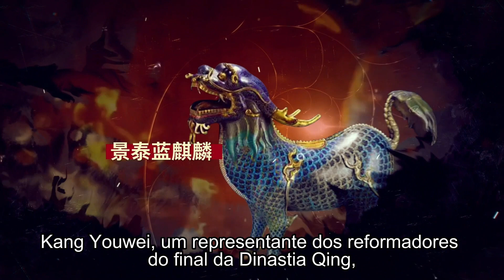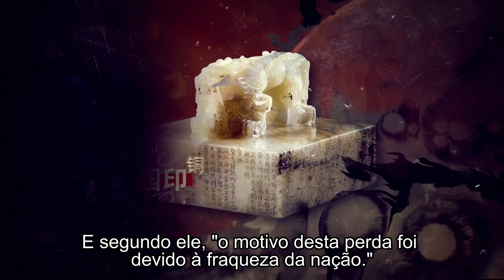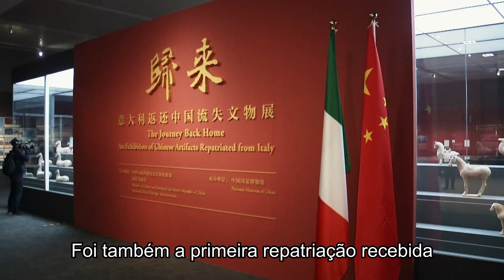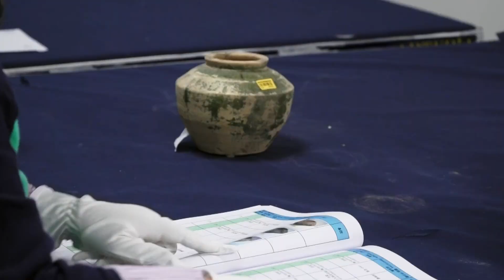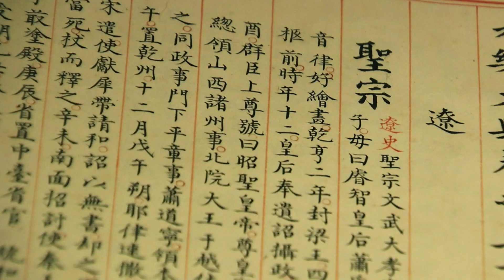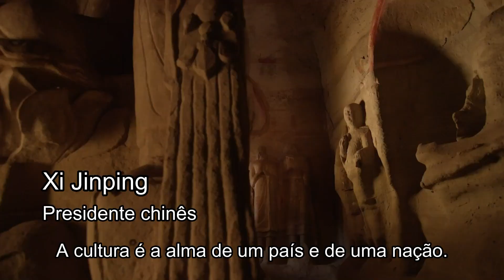Xi Jinping se preocupa com os tesouros culturais chineses - Episódio 3: Volta dos tesouros nacionais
DirigenteChinês Relíquias e patrimônios culturais carregam os genes e a linhagem da nação chinesa. Eles são recursos não renováveis e insubstituíveis da excelente civilização chinesa. O Comitê Central do Partido Comunista da China (PCCh), com Xi Jinping como núcleo, emprega grande importância à devolução de relíquias culturais perdidas.